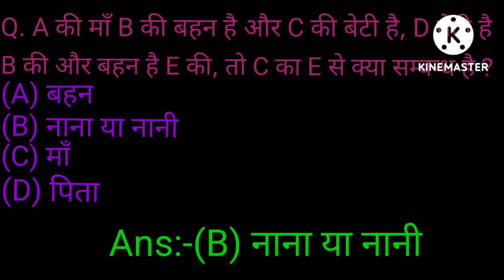सभी तरह के प्रतियोगिता परीक्षा SSC, IBPS Clerk, IBPS PO, RBI Assistant, IBPS SO, RRB, CTET, TET, BED